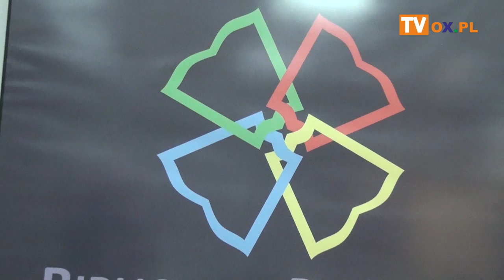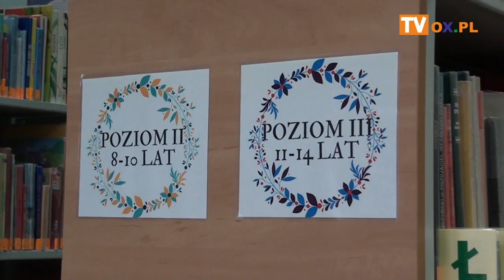Ferie w Bibliotece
Wszystko co dobre, szybko się kończy.
┌ Rozwiń Opis

 Ferie zimowe na Śląsku dobiegły końca. W naszym powiecie sporo się działo. W gminnych, miejskich ośrodkach kultury, bibliotekach oraz wielu innych placówkach nie zabrakło ciekawych zajęć dla dzieci i młodzieży. Odwiedziliśmy z kamerą w ostatni dzień ferii (22.02) skoczowską bibliotekę.